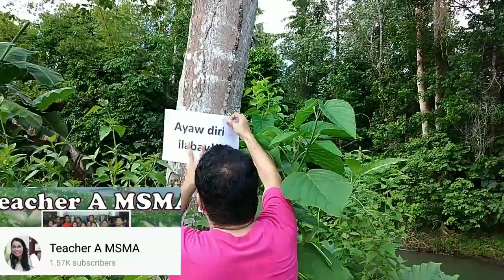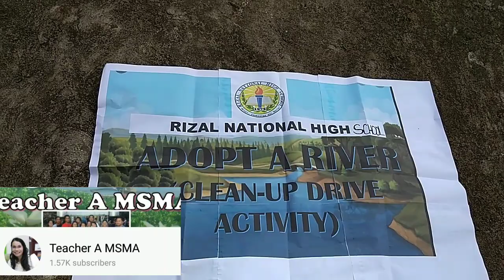Rizal NHS Adopts a River l Clean Up Drive l Getting Pako (Edible Ferns)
Rizal NHS visited Tolon River, our neighboring barangay's river, for clean up drive.. Picking up of plastic wastes like shampoo and soap wrappers.. And since the place is also full of edible ferns, I took the chance of picking up some and enjoyed lunch with adobo pako veggie.